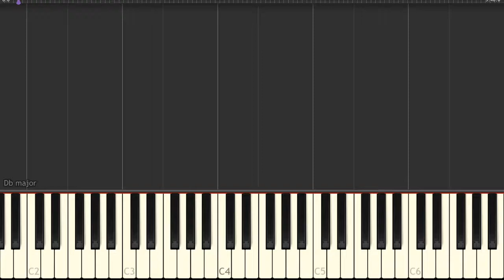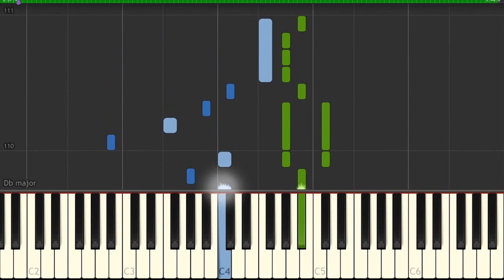Imagine Dragons - Whatever It Takes [Piano Tutorials] (Easy)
Learn how to Play "Whatever It Takes" by Imagine Dragons. This is the easiest way to learn piano.